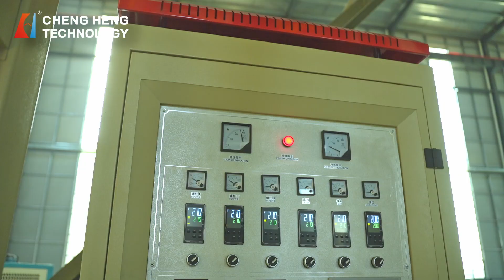Chengheng Plastic Machinery-High Speed Mono-layer Vertical Traction Rotary Film Blowing Machine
*Vertical traction rotary
*Bubble stabilizing ring
*Automatic single winder
*Gusset   *EPC
*Film thickness more even,finished film more neat
*Suitable for HDPE LDPE products
*Running stable,maintenance-free